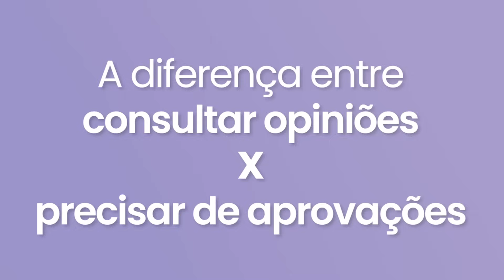Como não se importar com o que pensam sobre você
Como não se importar com o que pensam sobre você?  Aprendendo a dar a devida importância para o opinião dos outros.
Sabe aquele medo de ser julgado? Aquela necessidade de saber se as pessoas te aprovam? Você irá depender bem menos dessa validação quando estiver seguro de que realmente a única opinião que importa é a sua.

Neste vídeo eu te conto como não depender tanto da aprovação dos outros.

 E-book: Chega de ter medo da vida

Meu nome é Jhanda Siqueira, sou psicóloga, responsável pela página no Instagram @amor_e_autoestima

Para participar do grupo do whatssap, clique no link abaixo.